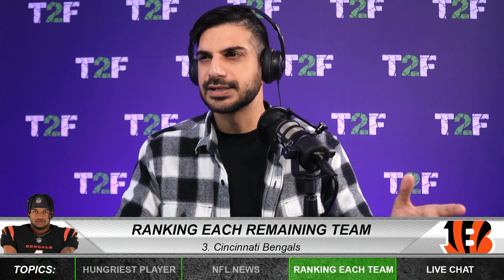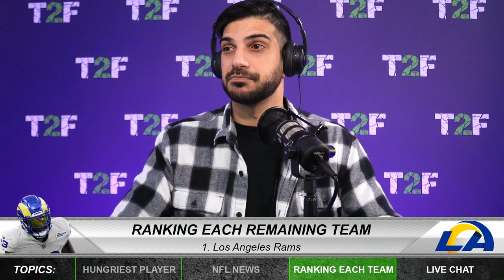Ranking the Remaining NFL Playoff Teams | Time2Football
From today's episode, Hassan Khan ranks the best teams remaining in the NFL Playoffs, that are playing in the AFC Championship and NFC Championship.

0:00 - Intro
1:38 - 49ers
4:11 - Bengals
6:03 - Chiefs
8:03 - Rams